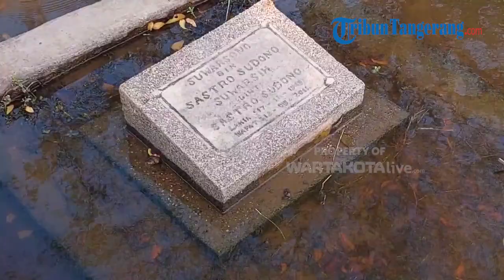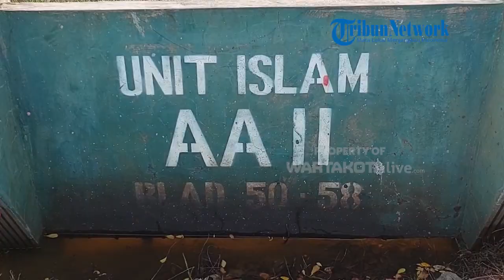Ratusan Makam di TPU Semper Cilincing Terendam Banjir, Ketinggian Capai Satu Meter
WARTAKOTALIVE.COM, CILINCING - Ratusan makam di Taman Pemakaman Umum (TPU) Semper Cilincing, Jakarta Utara terendam banjir.

Bahkan area TPU Semper tersebut tak ubahnya kolam ikan dengan genangan air hingga menutupi batu nisan.

Pantauan di lokasi, ketinggian air yang merendam area pemakaman beragam dari 20 sentimeter hingga terparah mencapai satu meter..